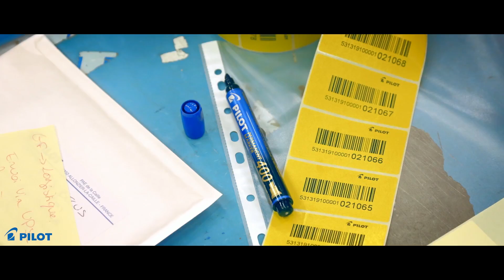PILOT Marqueurs Permanent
Marqueur encre permanente multi-surfaces, sans solvant.
Inaltérable à l’eau, la lumière et le froid. Séchage rapide. Pointe moyenne résistante et efficace, même après 24h décapuchonnée. Véritable outil pour les professionnels, pour tous les jours et tous les usages.